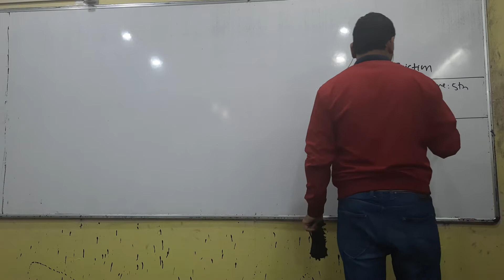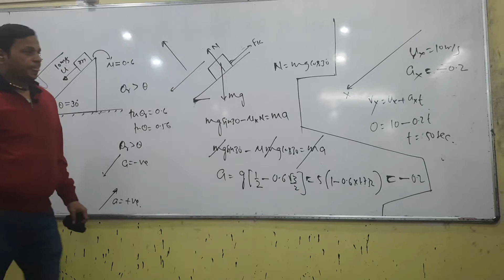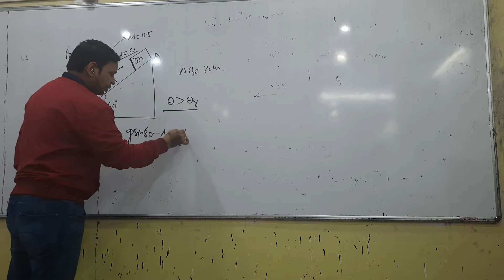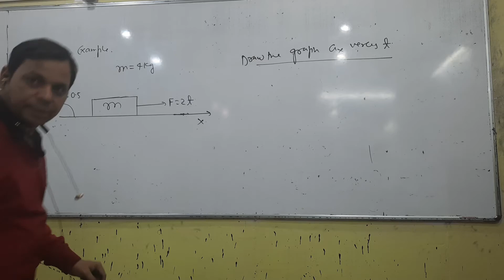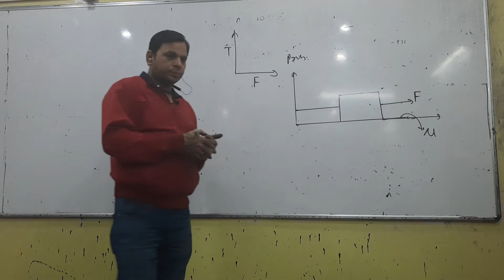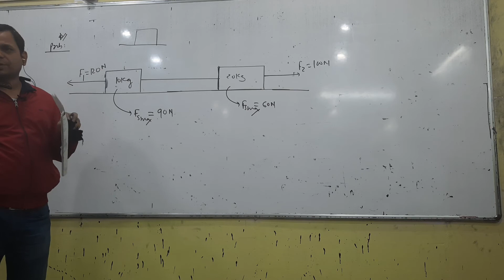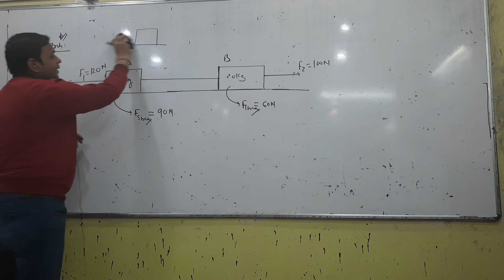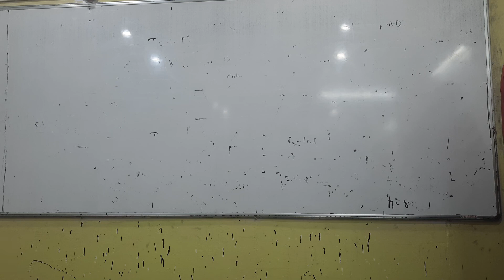FRICTION LEC 5 (11th)